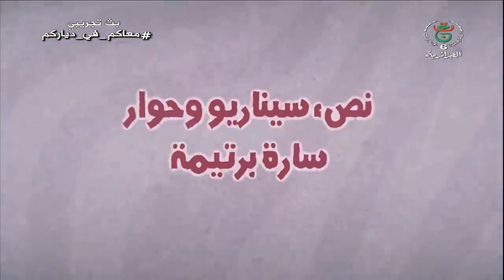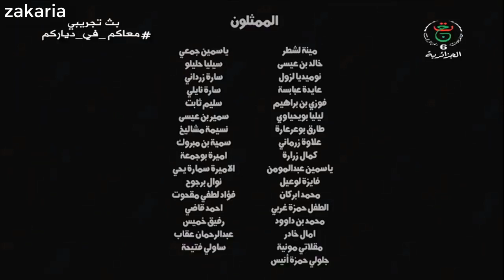مسلسل "طيموشة" الحلقة 17 السابعة عشر كاملة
قناة الترفيه و المتعة و الابداع 2020